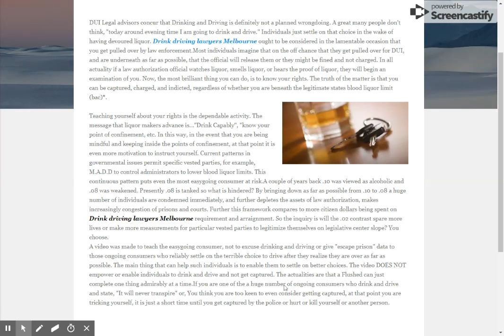Drink driving lawyers Melbourne